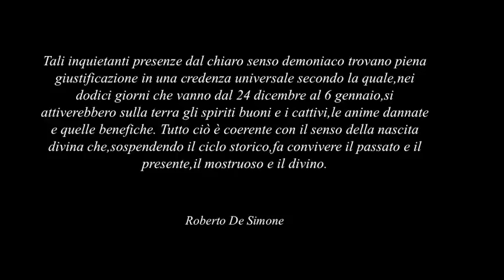La Scarabattola alla Reggia di Caserta